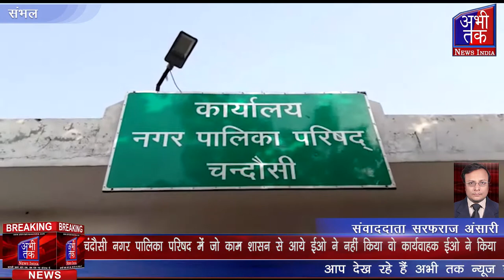जो काम शासन से आये ईओ ने नहीं किया वो कार्यवाहक ईओ ने किया | Abhi Tak News